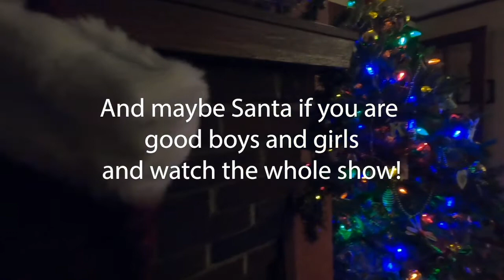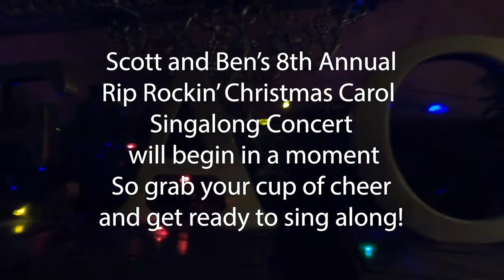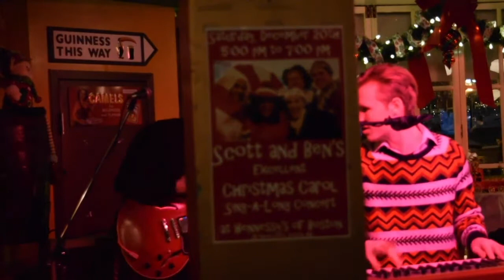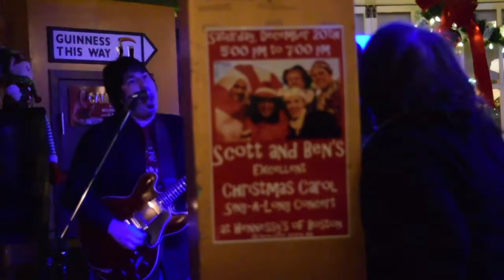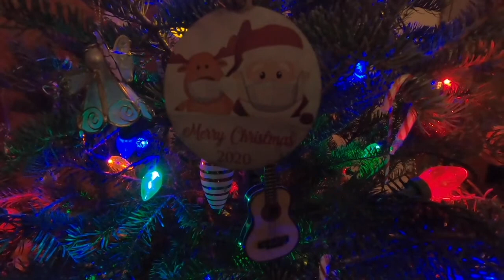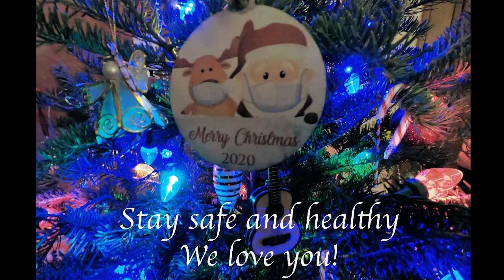Scott and Ben's 8th Annual Rip Rockin' Christmas Carol Singalong Concert (12-19-2020)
Scott and Ben’s 8th Annual Rip Rockin’ Christmas Carol Singalong “Live Stream” Concert
3:00 PM to 6:00 PM EST

Introduction: “Santa Claus is Coming To Town” (Written by John Frederick Coots and Haven Gillespie) performed by Scott Damgaard

1 - Twas The Night Before Christmas (recited by Scott Damgaard 2020)
2 - Winter Wonderland (sung by Scott and Karen Damgaard 2020)
3 - Let It Snow (sung by Scott and Karen Damgaard 2020)
4 - Sleigh Ride - (performed by Ben Knight and Scott Damgaard 2019)
5 - Jingle Bells - (sung by Nate DeFreitas 2019)
6 - Here Comes Santa Claus (sung by Scott Damgaard 2020)
7 - Christmas In Texas (Words and Music by Scott Damgaard) (sung by Scott Damgaard 2020)
8 - Deck The Halls - (sung by Evan DeFreitas 2015)
9 - Holly Jolly Christmas - (sung by Tyler DeFreitas 2015)
10 - Rudolph The Red-Nosed Reindeer (sung by Scott Damgaard 2020)
11 - Merry Christmas To You My Friend (Words and Music by Scott Damgaard) (sung by Scott Damgaard 2020)
12 - Merry Christmas Baby (sung by Ben Knight 2019)
13 - Blue Christmas (sung by Pat Blais 2019)
14 - Do You Hear What I Hear (sung by Karen Damgaard 2020)
15 - God Rest Ye Merry Gentlemen (sung by Scott Damgaard 2020)
16 - Rockin Around The Christmas Tree (sung by Aruna Ragavan 2019)
17 - Have Yourself A Merry Little Christmas (sung by Mary Koumjian 2016)
18 - I'll Be Home For Christmas (sung by Scott Damgaard 2020)
19 - Little Drummer Boy (sung by Scott Damgaard 2020)
20 - Silver Bells - (sung by Frankie DeFreitas 2014)
21 - Feliz Navidad - (sung at Rosie’s place with Scott Damgaard, Karen Damgaard and Lisa Ross 2019)
22 - It Must Be Christmas Time (Words and Music by Scott Damgaard) (sung by Scott Damgaard)
23 - Jingle Bell Rock (sung by Scott Damgaard)
24 - The 12 Days of Christmas (sung by Scott Damgaard)
25 - Hallelujah (written by Leonard Cohen) (sung by Scott Damgaard 2020)
26 - The Hanukkah Song (sung by Dave Lieb 2014)
27 - Fairytale of New York (sung by Barry Hynes & Lynn Wilcott 2016)
28 - You’re A Mean One, Mr. Grinch (sung by Ben Knight 2015)
29 - I’m Too Cool For Christmas (Words and Music by Scott Damgaard) (sung by Scott Damgaard 2020)
30 - Frosty The Snowman (sung by Scott Damgaard 2020)
31 - Run Run Rudolph - (sung by Ben Knight 2019)
32 - All I Want For Christmas is You (sung by Lynn Wilcott 2019)
33 - Silent Night (sung by Scott Damgaard 2020)
34 - Auld Lang Syne (sung by Scott Damgaard 2020)
35 - We Wish You A Merry Christmas (sung at Rosie’s Place with Scott Damgaard, Karen Damgaard and Lisa Ross 2019)
36 - Happy X-Mas (War Is Over) (sung by Scott Damgaard 2020)

ENCORE:
37 - Santa Claus Is Coming To Town 2019 (sung by Scott Damgaard 2019)
38 - Nantucket Stroll (Words and Music by Scott Damgaard) (sung by Scott Damgaard 2014)
39 - Walking in a Winter Wonderland (sung by Scott Damgaard 2020)